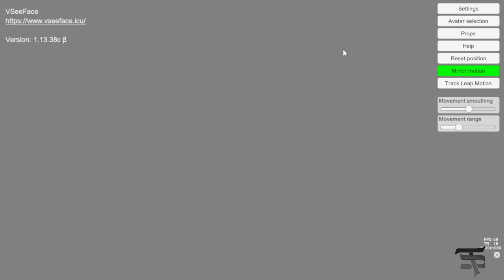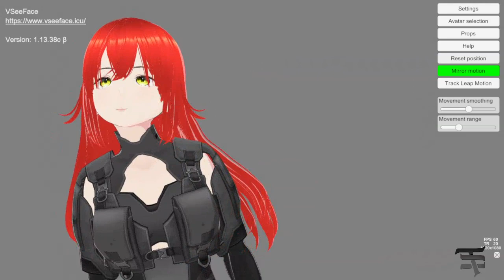What is Happening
umm my modle is on the fritz please help lol